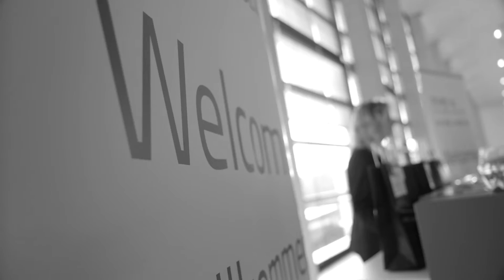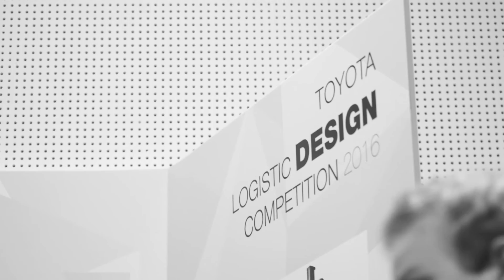Toyota Logistic Design Competition 2016 - Winners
The winners of the 2016 Toyota Logistic Design Competition were announced at the CeMAT press event in Hanover on 24 February. This year’s submissions were themed ‘Forklifts. Like you’ve never seen them before’. The winning designers were awarded with money prizes and the chance to apply for an internship at the Toyota Design Center.

Flock, designed by the Belgian Fabian Breës - University of Antwerp
Drone Logistic System, designed by Josef Cerny - Academy of Fine Arts and Design in Bratislava
Toyota KAMU, designed by Antti Laukkanen, Sami Laiho and Valjami Räisänen - Umeå institute of Design